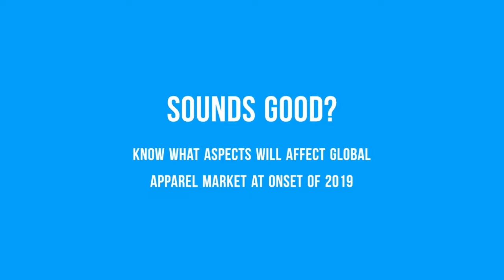Free Webinar - Global Apparel Market Outlook for 2019 | Fibre2Fashion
The year 2018 has seen world apparel players witnessing store downsizings and lesser retail growth but increase in sales due to digital market presence. This effect has fueled changes in the approach of the market players and this will continue in 2019 too with more emphasis on the growth of e-commerce, mobile shopping and meeting ever-rising expectations of personalization among customers.

At the onset of 2019, in the Global Apparel Market, the manufacturing sector will see more technological upgrades with factors like labor cost, the arrival of new industry players in the market posing more challenges in production and distribution.

Fibre2Fashion’s Market Intelligence team will discuss more on the below-stated aspects through an informative webinar on 20th Feb 2019

Topics of discussion:
~ Global Apparel Market Size Numbers
~ Sourcing pattern region wise
~ Historical Analysis of last 5 years Apparel Trade
~ Upcoming export destinations
~ Upcoming Fashion trends
~ Top Apparel brands performance in 2018
~ Apparel costing in major manufacturing destinations
~ Tariff comparison on various Apparel products
~ Second-hand Apparel

Join us for a Free Webinar on 20th February 2019, Wednesday 11:30 AM EST!and we’ll tell you how.

Deepti Lahane, Chief Manager – Market Intelligence, Fibre2Fashion will help you discover the solution through this Webinar on 18th of Dec 2018, Tuesday at 11.30 am IST.